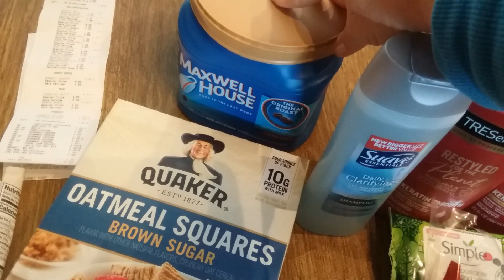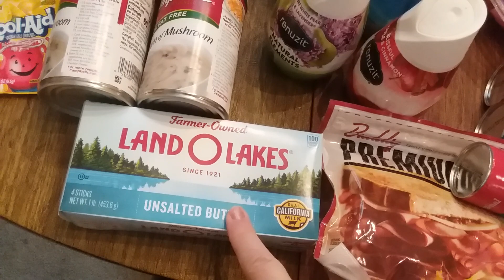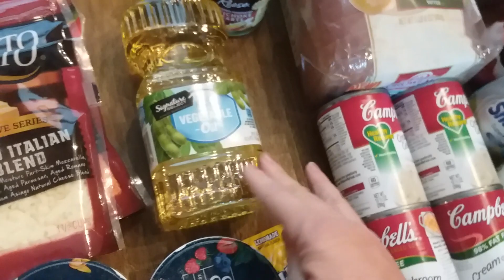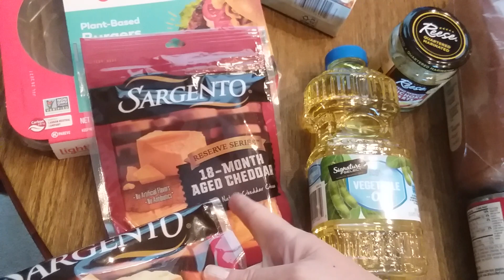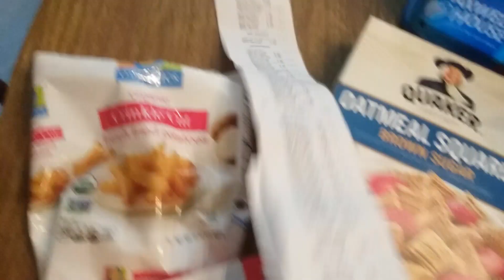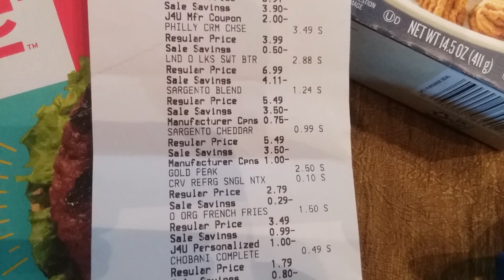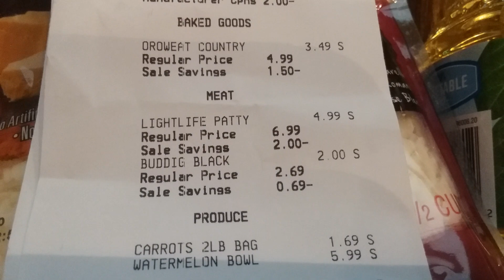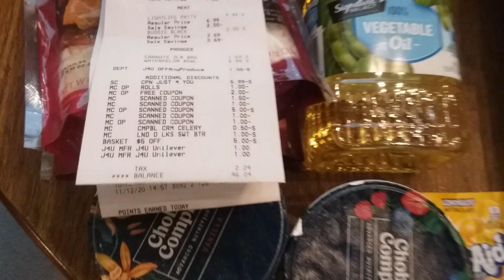Awesome Albertsons Haul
Really great deals and Cheap Groceries using coupons and rebates at Albertsons/Vons/Safeway